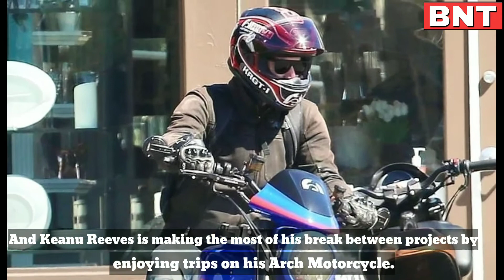Keanu Reeves sports shaggy beard as he shows off his Arch Motorcycle cruiser on outing in Malibu